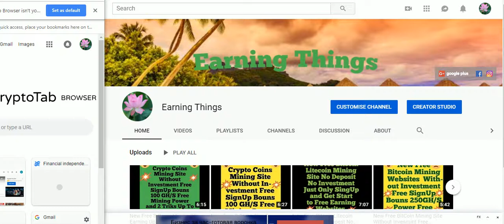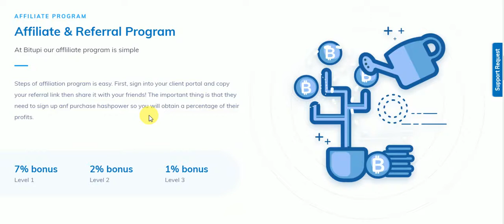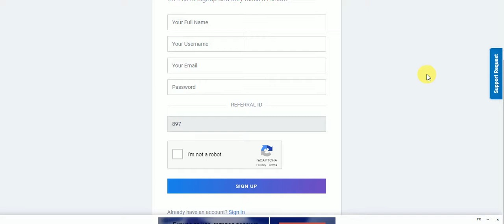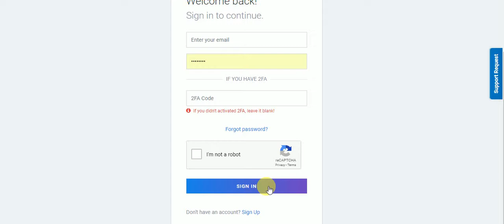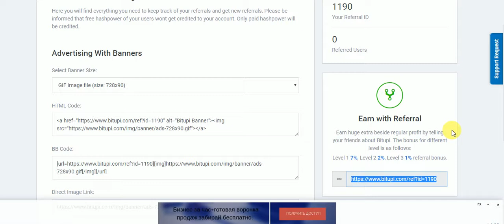New 2019 Free Bitcoin Mining Site Free SignUp Bouns300 GHS Free Mining Power